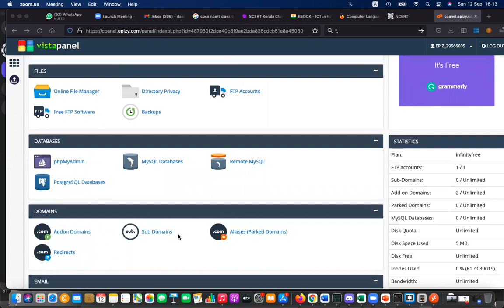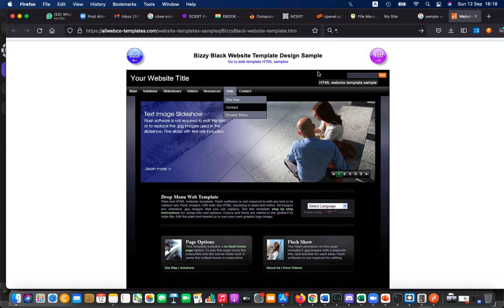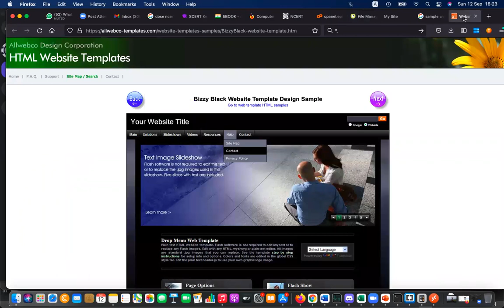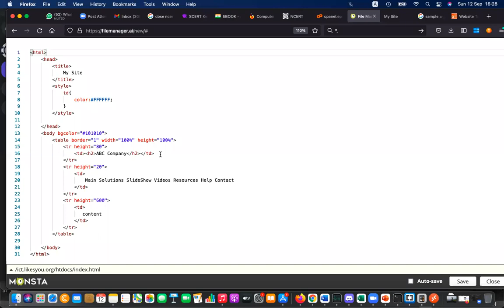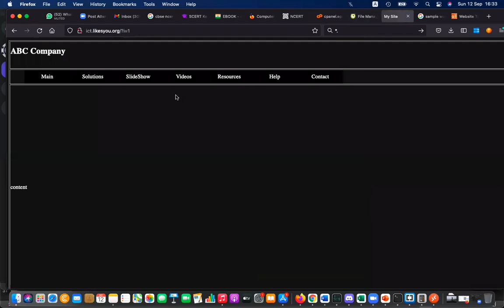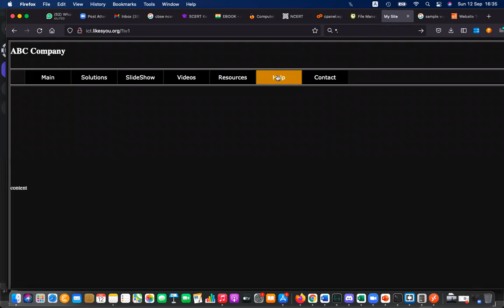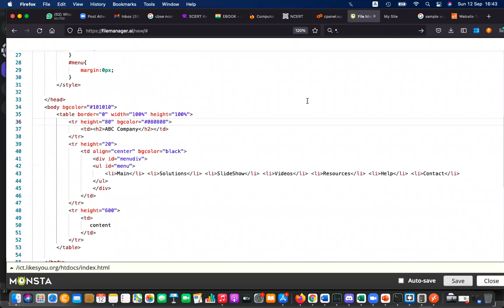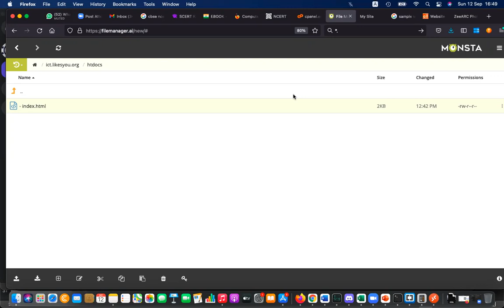Host own Web Page and Design with Basic HTML Tables, Lisits and CSS P1 Sinhala